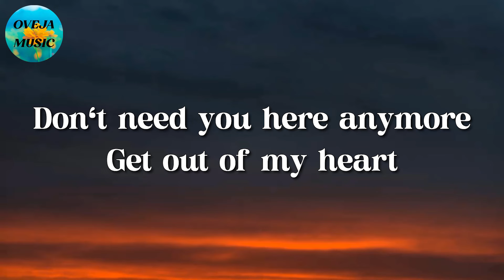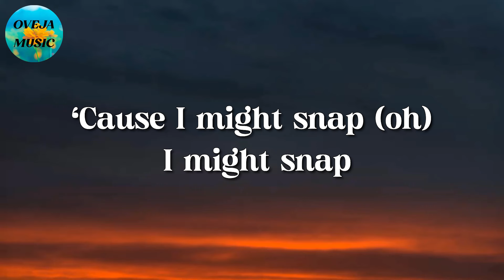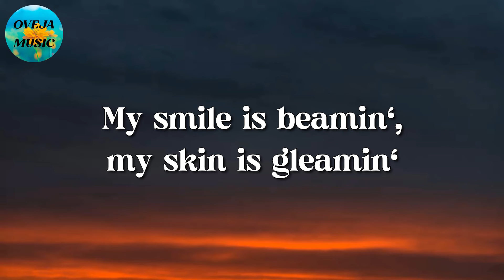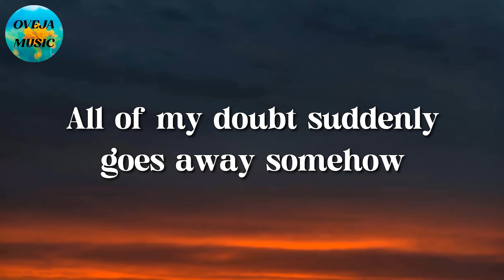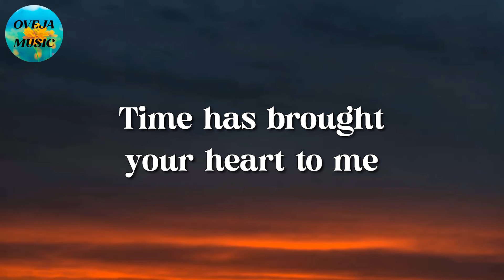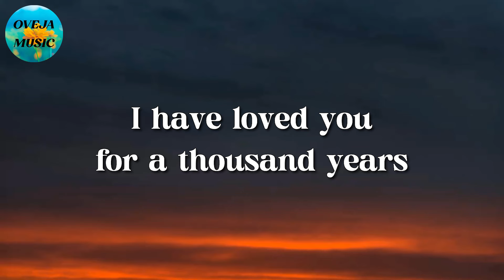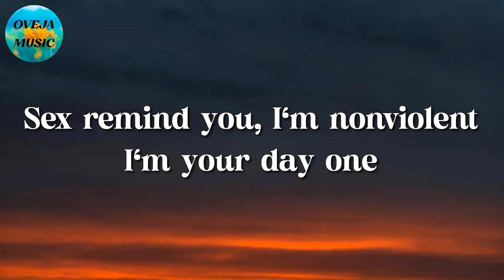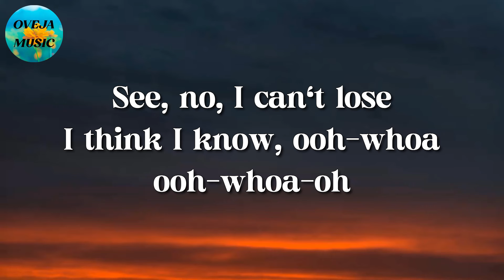🎵 Rosa Linn – Snap || Ariana Grande, CHRISTINA PERRI, SZA (Lyrics)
🎤 Snap Lyrics:

Oh
'Cause I might snap
Oh